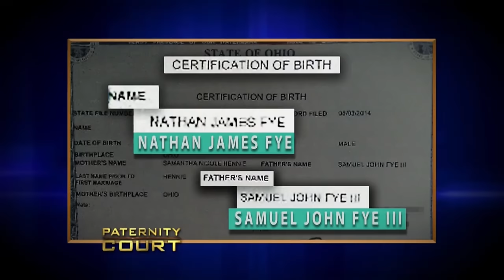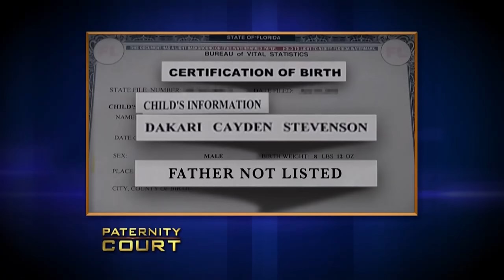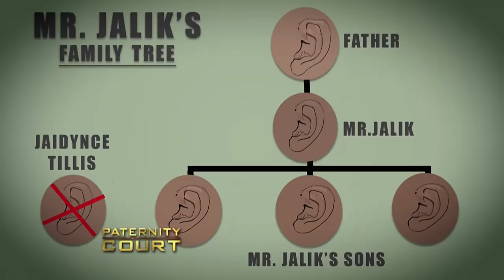Most Evil Deceptions On Paternity Court PT 2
Most Evil Deceptions On Paternity Court PT 2. In this video, we go over Most Evil Deceptions On Paternity Court PT 2.